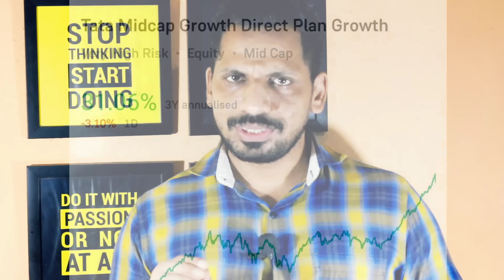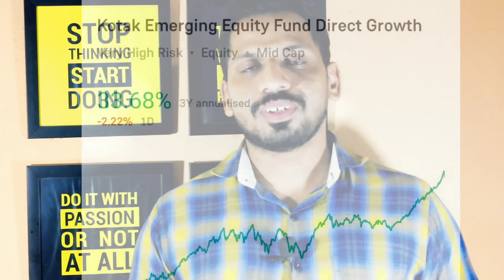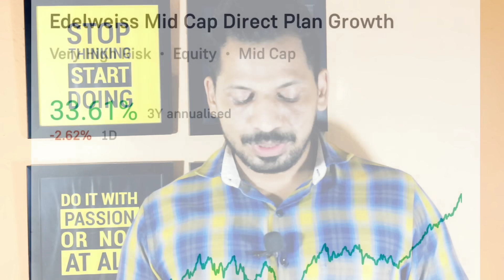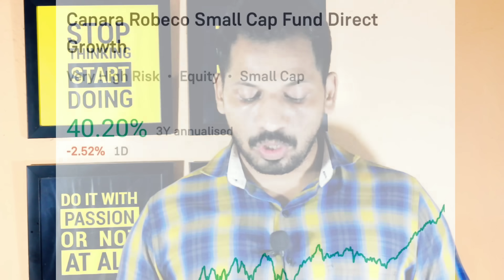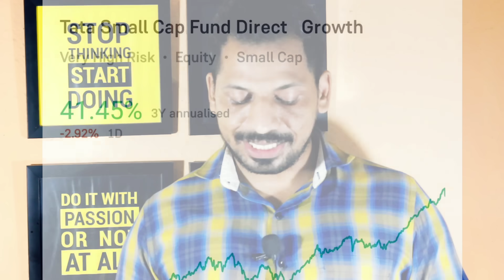कितना गिरा Midcap & Smallcap Mutual Funds | Tata Small cap | Nippon Small | Quant Small cap & Midcap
Plans
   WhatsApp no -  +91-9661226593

***Gold Plan***

499.00 to 799.00 RS
(Yearly Plan)

***Diamond Plan***

1599.00 Rs  (Yearly Plan)

××××××× Premium Plan ×××××××

4999 Rs (Yearly plan)

*Portfolio Design
*Portfolio review
*Retirement Planning
* Goal planning

1)top mutual funds 2022 for sip
2)top mutual funds 2022
3)top mutual fund
4)top mutual funds to invest in 2022
5)top mutual funds 2023 for sip
6)best mutual fund
7)best mutual fund for sip
8)best mutual fund 2022
9)best mutual fund portfolio 2022
10)best mutual funds for sip in 2022
11)best mutual fund malayalam
12)best funds to invest in 2022
13)best funds for lumpsum
14)best funds for nps